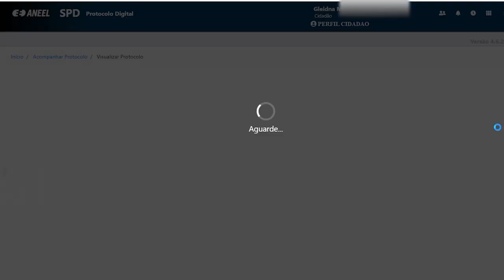Protocolo Digital da ANEEL: Acompanhar Protocolo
Conheça o novo Protocolo Digital da ANEEL – mais ágil, simples e completo para aqueles que precisam enviar documentos à Agência.